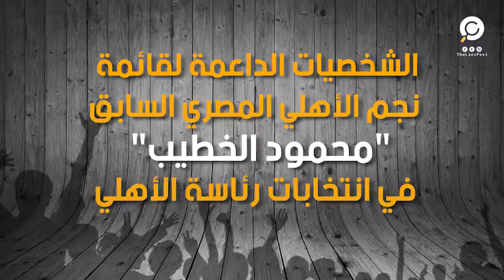العدسة | قائمة الداعمين للخطيب بانتخابات الأهلي المصري